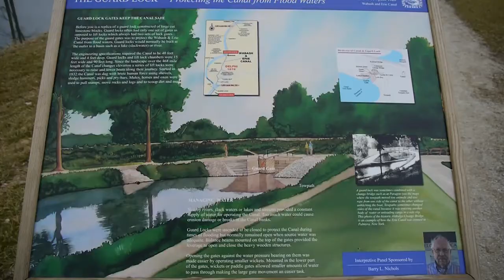Delphi - Rural Renaissance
Dan McCain of the Wabash and Erie Canal Association, discusses the history of the canal restoration and Community engagement in its redevelopment.